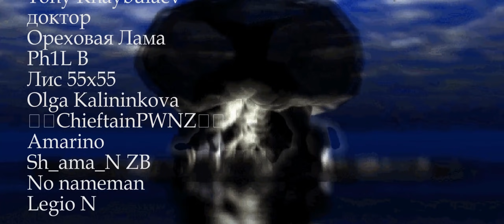Галопом по сюжету Fallout 2